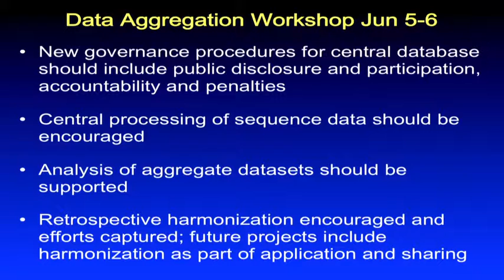Recap of June 5-6 Data Aggregation Workshop - Teri Manolio